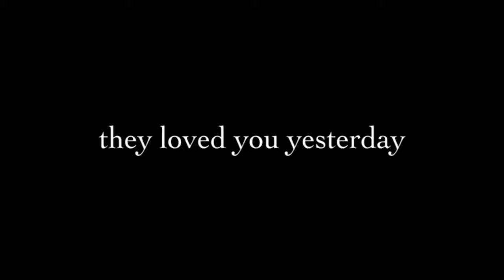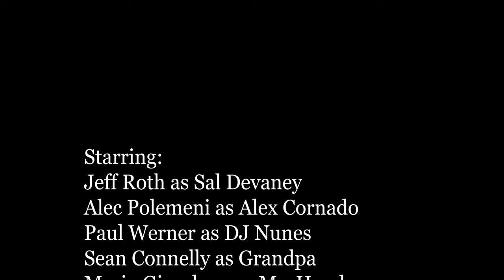They Loved You Yesterday - (Murder Mystery Short Film)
A documentary filmmaker investigates the relationship between two high school students as he tries to uncover the truth about this murder; did DJ Nunes kill his ex-girlfriend?
 Written, Directed, and Edited by: Alec Palumbo
Director of Photography: Cole Vallis
Assistant Camera: Carly Drabeck
Sound: Zack Wolf
Grip: Thomas Hughes
Gaffer: Jack McCabe
Script Supervisor: Kevin Lawlor
Production Assistant: Jack Donohoe
Starring:
Jeff Roth as Sal
Alec Polemeni as Alex Cornado
Paul Werner as DJ Nunes
Sean Connelly as Grandpa
Mario Giacalone as Mr. Henderson
Talia Wynzel as Ella Henderson
Stephen Kaiafas as Cocky Student
Nico Facchini as Cop 1
Dan Whalen as Cop 2
Carter Mascis as Cop 3
Extras: Alana Conti, Erin Lawlor, Jake Hamstra, Matt Mazzarisi, Elijah Davis, Kevin Lawlor, and Madison Pasquin.
Special Thanks: Alma Billings, The Demicco Family, Dylan Pidane, Brendan Cervantes, Julia Radley, Nick Foschini, PJ Leonard
5 Dice Productions